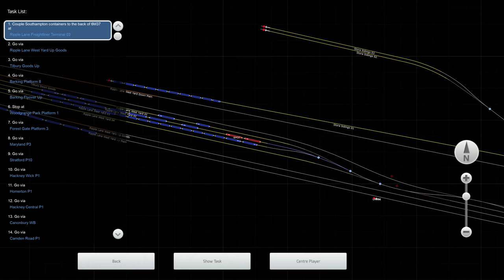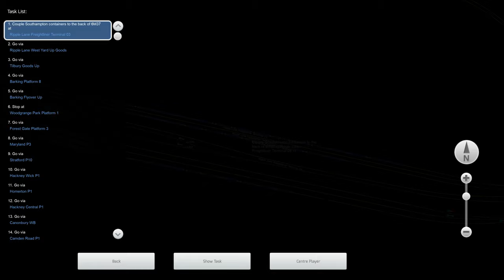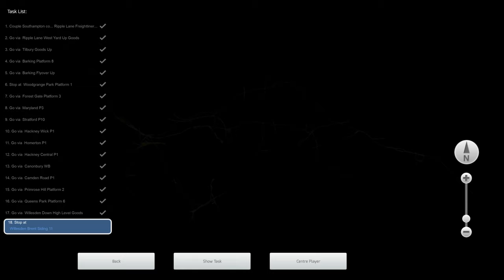Class 37 - Ripple Lane to Southampton (1988) | 4K